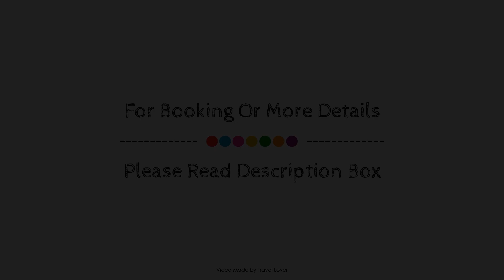Heritage Hotel, Blaby, United Kingdom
About Property:
Heritage Hotel is perfectly located for both business and leisure guests in Blaby. The hotel offers a wide range of amenities and perks to ensure you have a great time. Facilities like free Wi-Fi in all rooms, facilities for disabled guests, Wi-Fi in public areas, car park, room service are readily available for you to enjoy. Guestrooms are designed to provide an optimal level of comfort with welcoming decor and some offering convenient amenities like television LCD/plasma screen, internet access – wireless (complimentary), heating, telephone, television. The hotel offers various recreational opportunities. Discover all Blaby has to offer by making Heritage Hotel your base.
Searching For
1. Heritage Hotel - Blaby
2. Heritage Hotel - Blaby Virtual Tour
3. Heritage Hotel - Blaby Rooms
4. Heritage Hotel - Blaby Amenities
5. Heritage Hotel - Blaby Videos
6. Heritage Hotel - Blaby Offers
7. Heritage Hotel - Blaby Deals
Audio Credit:
Track Title: Subway Dreams
Artist: Dan Henig